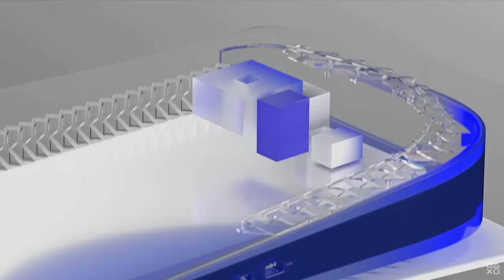Why I DON'T Play Minecraft For Xbox Anymore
I love Minecraft for Xbox, but apparently I love it more than the creators of Minecraft and of Xbox do lol.

This Video Was Edited By:
Harrison Gray